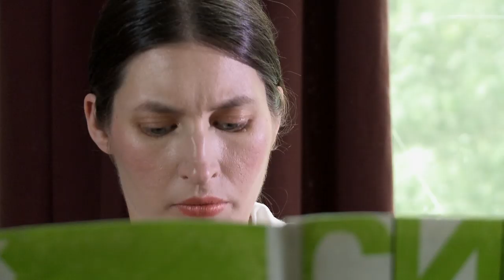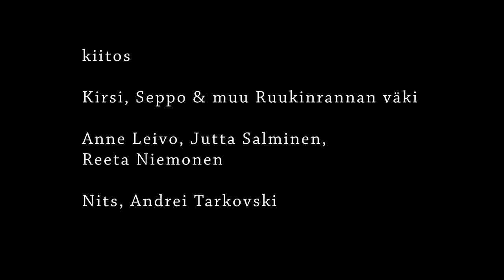Piano Trio No 1 (a Silent Music Film)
Pianotrio nro 1 (äänetön musiikkielokuva)

Voisiko musiikkiesityksen taltioida ja esittää uudelleen ilman ääntä? Välittyykö musiikillinen kokemus pelkästä kuvasta?

Elokuvahistorian kenties ensimmäisessä äänettömässä musiikkielokuvassa Anna Kulmala, piano, Tuija Laakso, viulu ja Eeva Vaahtoranta, sello, esittävät Dmitri Šostakovitšin pianotrion numero yksi, c-molli, opus kahdeksan.

Kotisivuilta voit ladata elokuvan korkealaatuisena mp4-tiedostona.